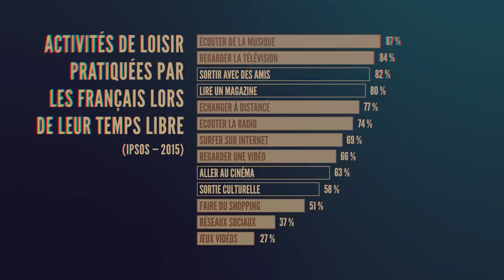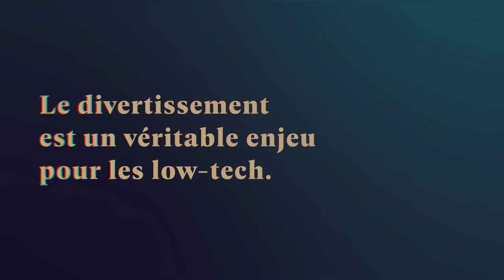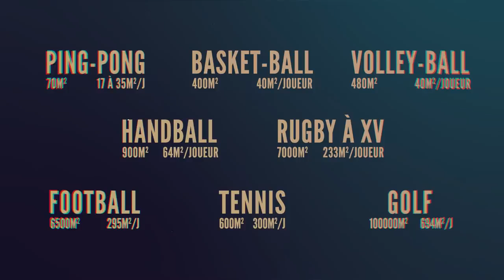Découvrez la chaîne Youtube de : Après l'Effondrement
Cette chaîne Youtube vous propose : "Cette chaîne traite de l'ère post-effondrement et cherche à aborder différents thèmes pour donner une image prospective des alternatives à notre mode de vie. Nous ne traitons pas en soi l'effondrement sur le moment présent, mais plus les conséquences sur le long terme qu'il peut provoquer s'il survenait."

Le lien vers la vidéo-vitrine de la chaîne Youtube de : Après l'Effondrement
Nom de la vidéo : Après l'effondrement - La fin des loisirs ?

Nb suppression du contenu suivant par rapport à la vidéo en lien :
Néant
De
Titulaire des droits d'auteur :
Passage

Descriptif lié à la vidéo-vitrine présenté ici :
EP5 : Quels Loisirs dans une société effondrée ?
Si vous avez aimé la vidéo, n’hésitez surtout pas à la partager !

🔹 Vous pouvez trouver ci dessous différentes sources utilisées pour cet épisode 🔹

🔘 Les Français et leur budget loisirs  - Opinon Way 2018 (Etude)

🔘 Activités de loisirs pratiquées par les Français lors de leur temps libre en 2015 et 2017 - Statista (Statistique)

🔘 Activités de loisirs pratiquées par les Français lors de leur temps libre en 2015 - Statista (Statistique)

🔘 Tourisme et loisirs en temps de grande guerre - Centenaire.org (Série d’articles)

🔘 Voyageurs-kilomètres parcourus par an - Schäfer et al de 2009 (Rapport)

🔘 Philippe Bihouix - L’âge des Low Tech (Livre)

🔘 Nombre de licenciés par sport en France 2018 (Statistique)

🔘 Réchauffement climatique : quels futurs pour l’enneigement des stations de ski ? - CNRM-  Météo-France/CNRS - Irstea Grenoble (Etudes)

🔘 Manuel de l'antitourisme - Rodolphe Christin (Livre)

 © Utilisation de nos vidéos : Nos vidéos respectent les règles de droits d'auteurs. Vous pouvez réutiliser nos contenus pour illustrer vos propos sous deux conditions : - Nous créditer au moment ou vous utilisez des extraits de nos vidéos et mettre un lien vers la vidéo original - Ne pas monétiser la vidéo utilisant un de nos contenus.

Après l'effondrement ◀️